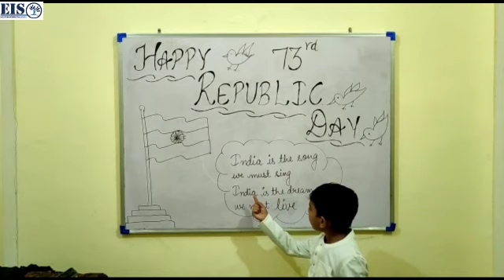EvolutionInternationalSchool Republicday2022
This Video Upload For Education Purpose.